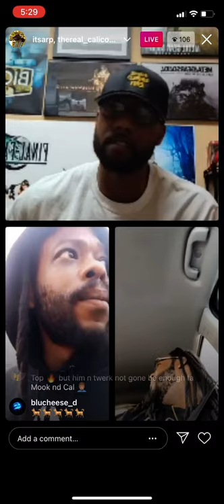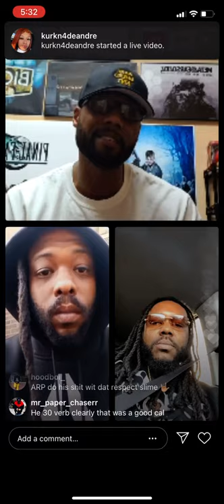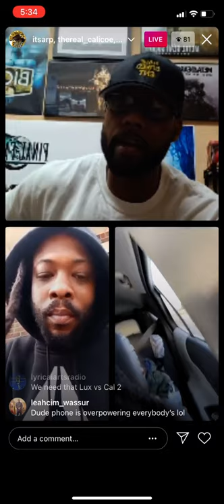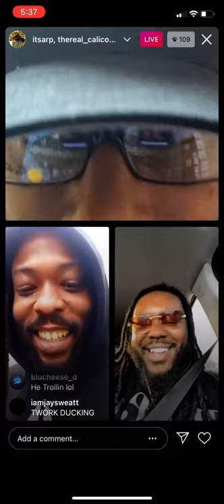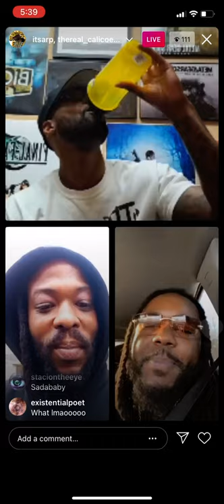ARP & CALICOE TALK DOUBLE IMPACT AND TWORK REPLACING BRIZZ